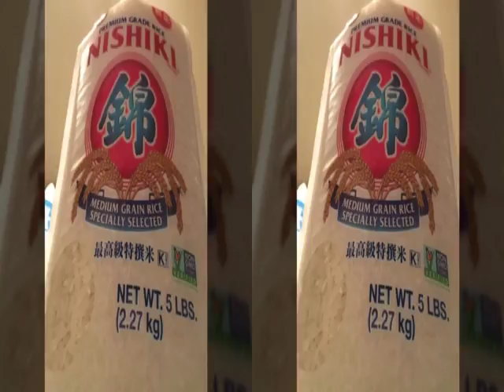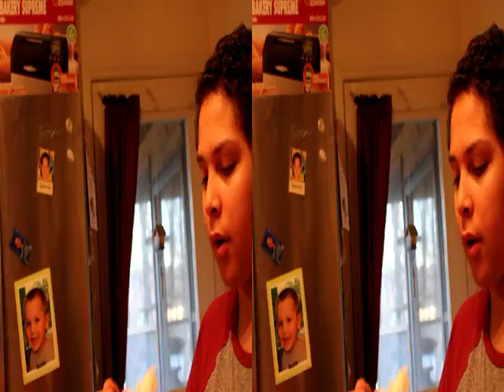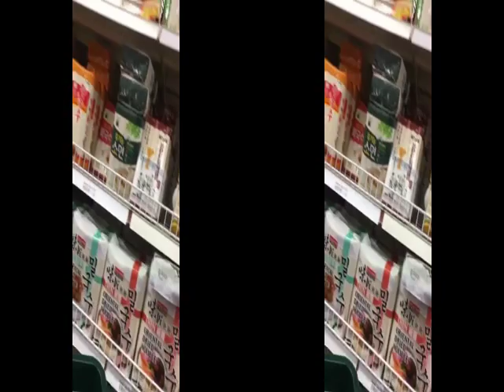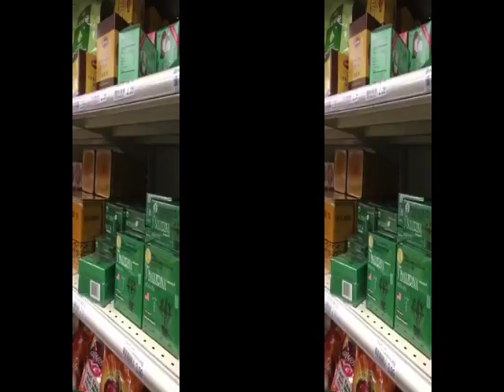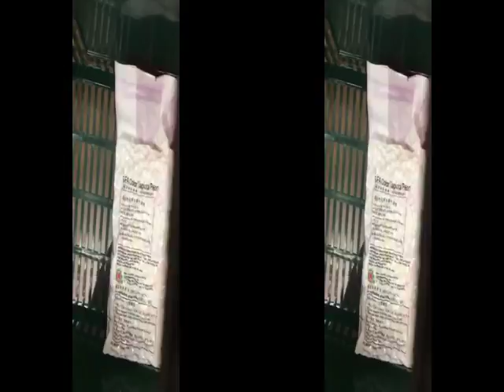Episode 3: Eats Of The World; Come along for an adventure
Susbscribe for More Awesome Cooking Videos!

FB: Derrick and Austins Thankful Vlogging
SC: derrickwb003